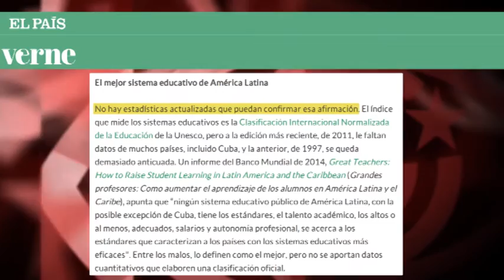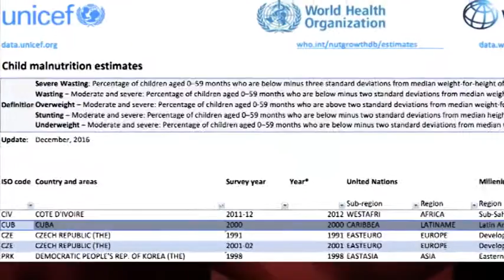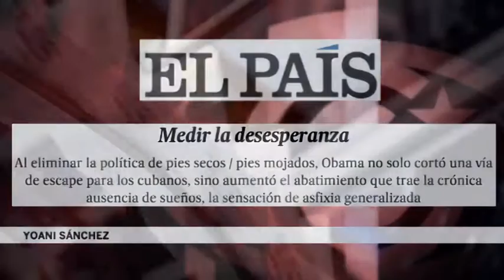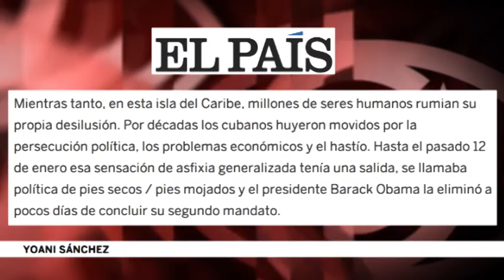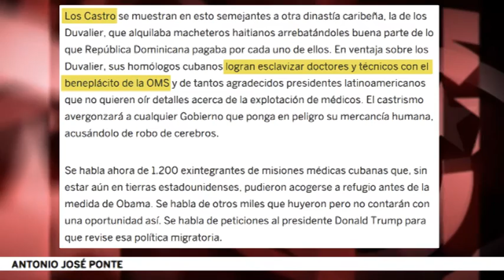Errores y patinazos al cuestionar informes sobre Cuba de UNICEF o la UNESCO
(+Italiano/English/Français/Português)
Errori e gaffe al porre in discussione rapporti su Cuba di UNICEF o UNESCO
Erreurs et dérapages mettant en doute les rapports de l'UNICEF ou de l’UNESCO sur Cuba
Errors and skimmings when questioning reports on Cuba from UNICEF or UNESCO
Erros e deslizes na contestação de relatórios sobre Cuba da Unicef ou da Unesco

El País ponía en duda que Cuba tenga “el mejor sistema educativo de América Latina”, ya que “no hay estadísticas actualizadas que puedan confirmar(lo)”. Pero sí, sí las hay: la UNESCO coloca a la Isla como único país de la región en cumplir el 100 % de los objetivos de Educación para Todos 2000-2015. Edición: Esther Jávega.